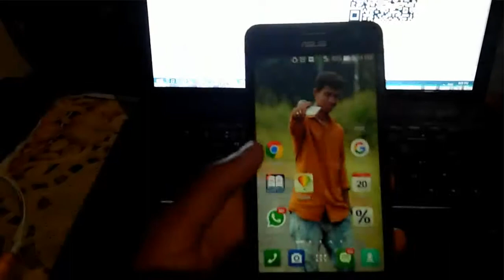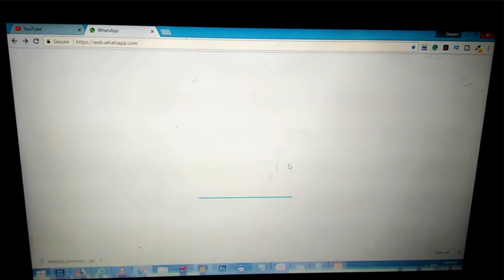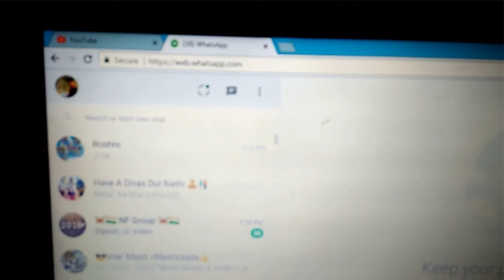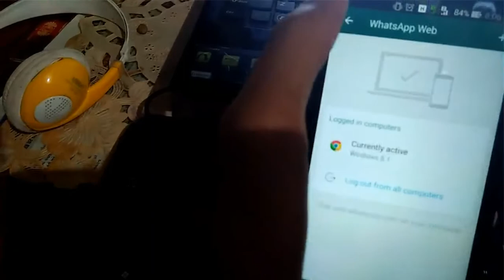laptop me whatsapp kaise chalaye | computer me whatsapp kaise chalaye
Ye video me aapko pata chalega ke WhatsApp kaise apne laptop or computer me open karte he.